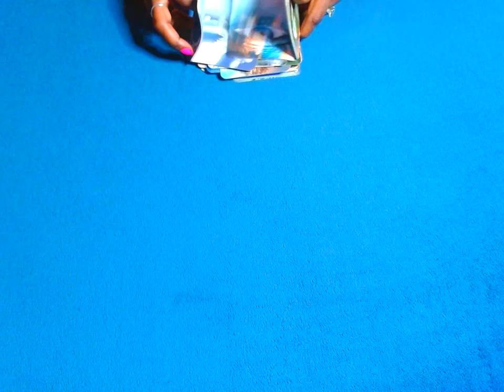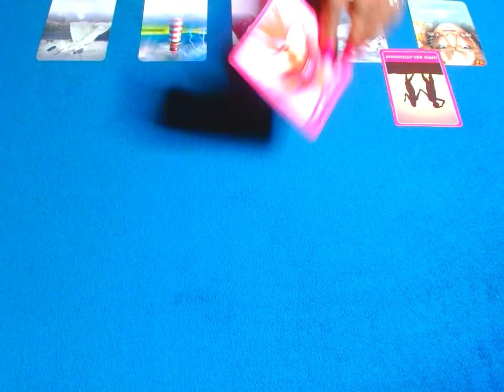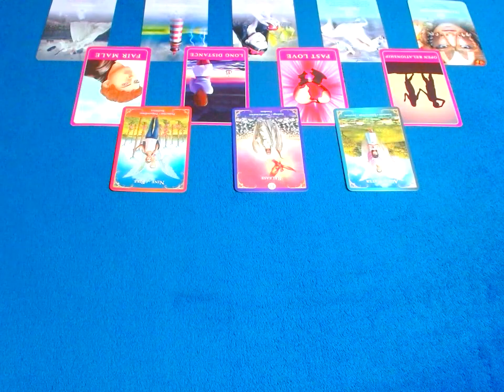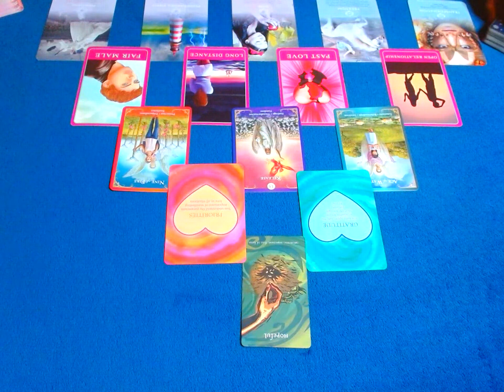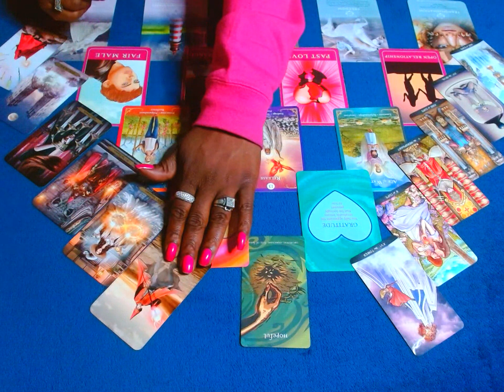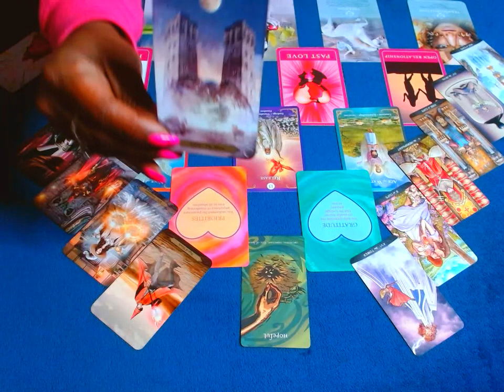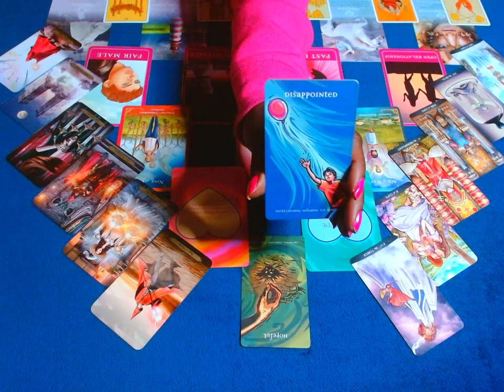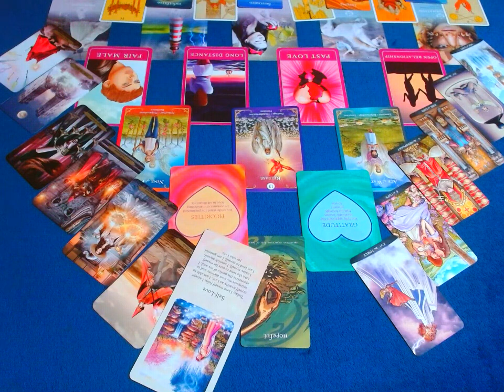CAPRICORN: THEY NOT GOING NOWHERE! THEY LOVE U TOO MUCH! LONGING FOR YOU! (MAY 2022)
-BMHP

PERSONAL READINGS

OPTION 1:
$blackmadonnahp

OPTION 2:
ZELLE

OPTION 3:
G PAY:

SHOP BLACK MADONNAHP: